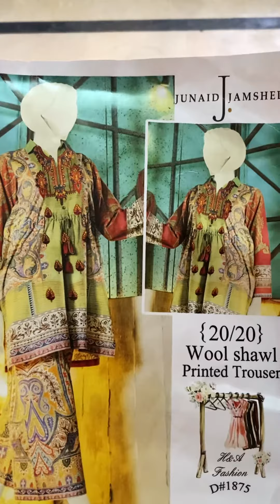SADAAT || Marina 3pcs suit 1500Rs || dc free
For Original Brands; Master Replicas premium Quality super Winter stuff & More details
Catch us LIVE everyday on Facebook

Instagram: Sadaat by Mehroz Cloth

By *Mehroz Cloth* 🔥